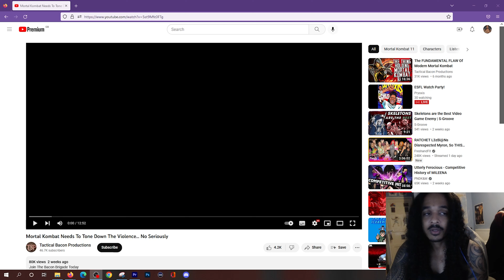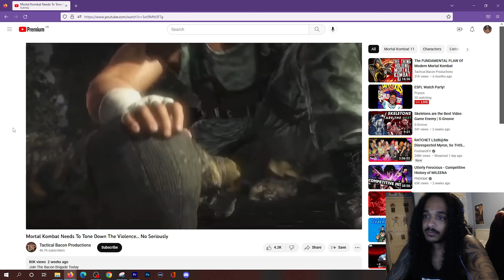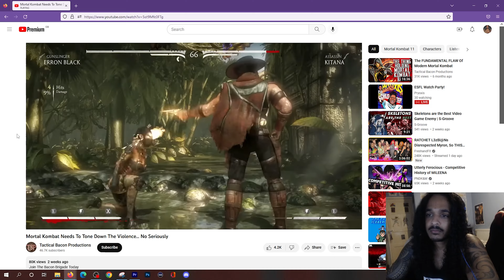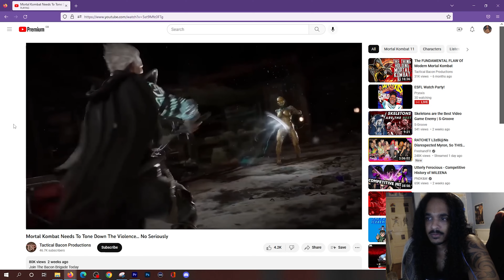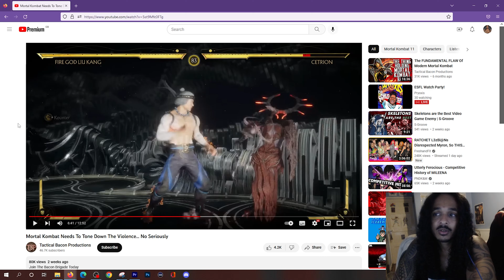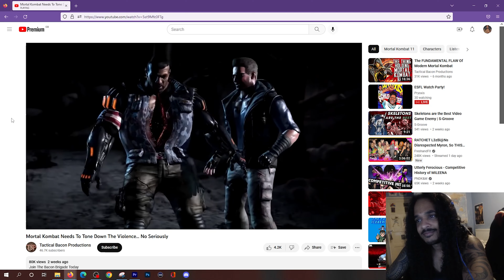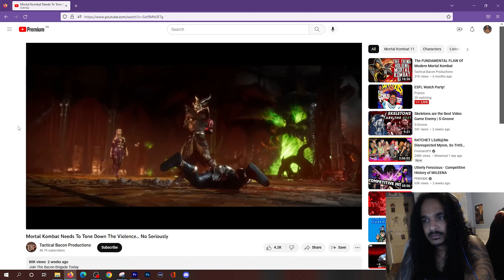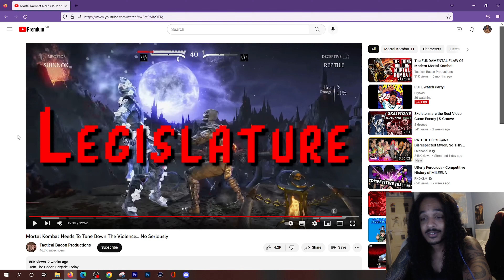Mortal Kombat Needs To Tone Down The Violence? | Hollow Reacts to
Let me know what you guys think about this in the comments section below. Do you guys think the violence in Mortal Kombat needs to be toned down?